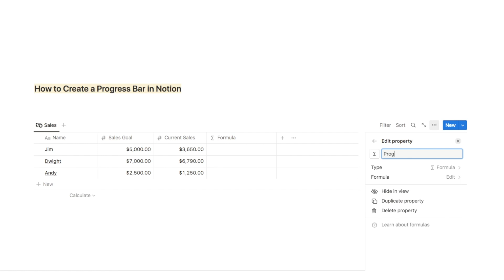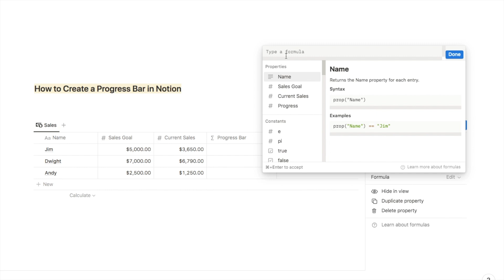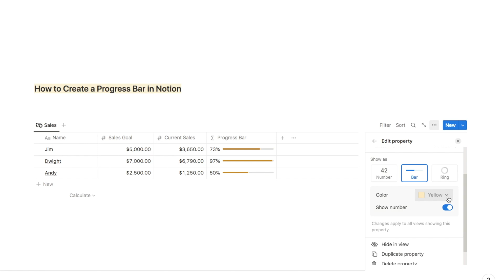How to Create a Progress Bar in Notion (Quick Tutorial)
In this video, I explain how to make a Notion progress bar.